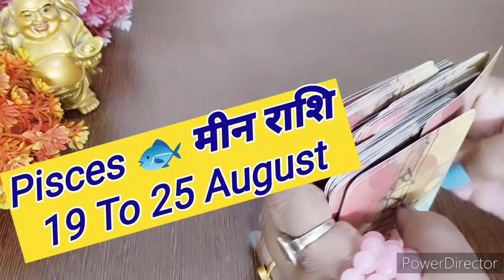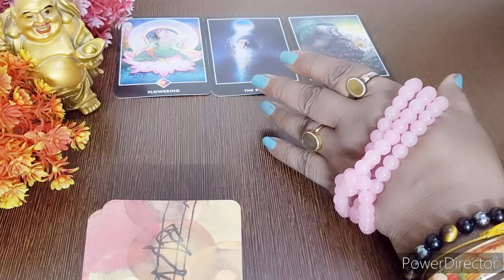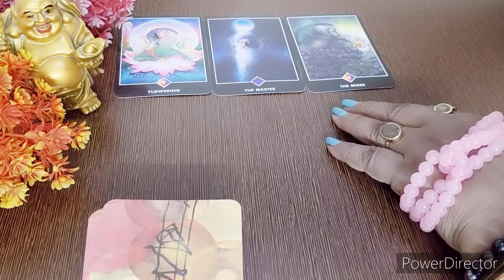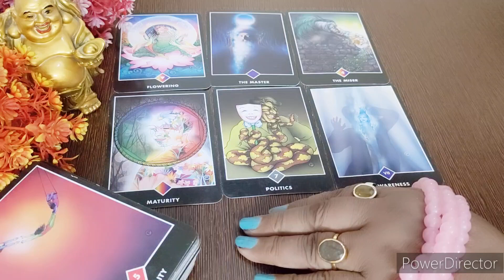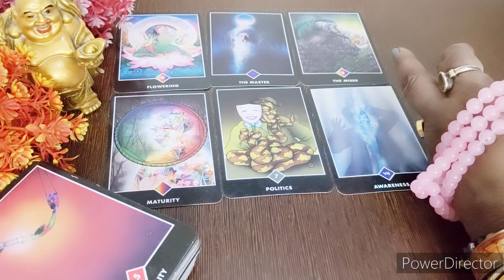राशि पॉलिटिक्स से दूर रहें Weekly Tarot reading